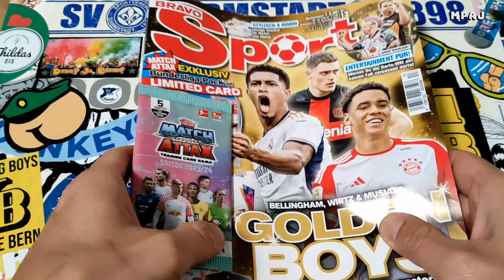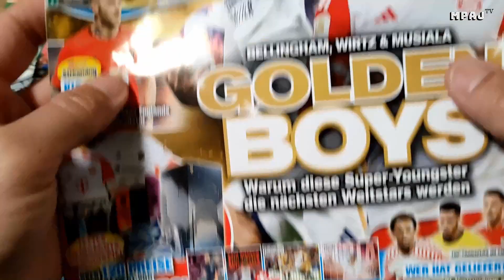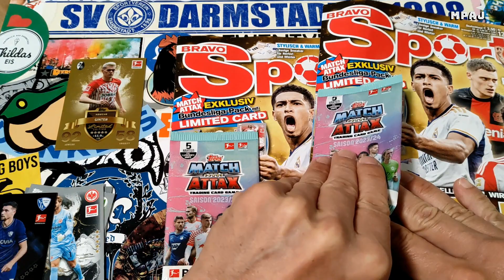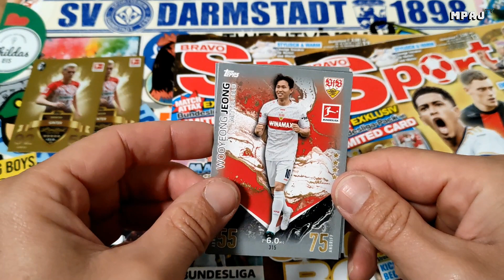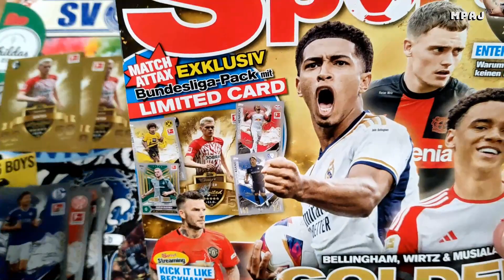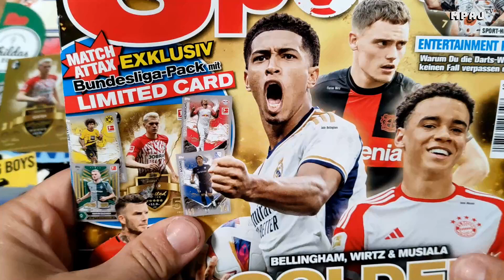TOPPS Bundesliga Match Attax 23-24 BRAVO Sports Issue 13/23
The newest issue of Bravo Sports, same old, same old.